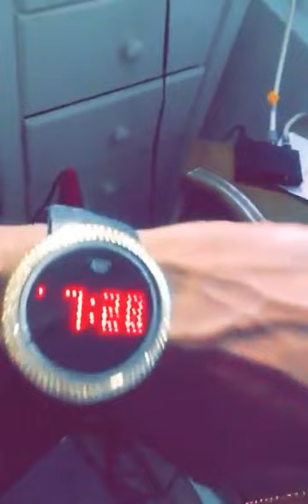A Little Christmas W/ Lil Fab & Dj Pretty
Song : Timing
Off : Straight Fab 2
If your girl pray for you, she looking out for you on a whole other level bro!